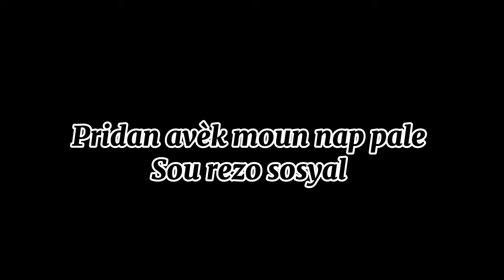Evite moun rezo sosyal